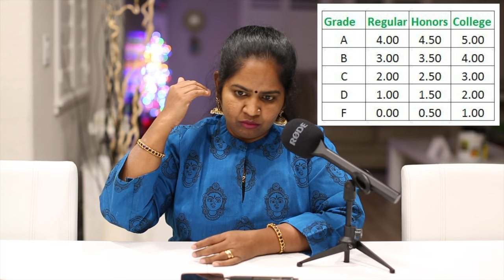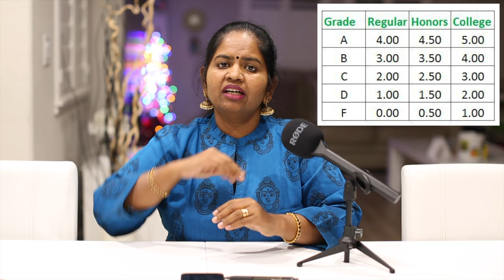High School AP Explained Vs Honor Vs Regular Grades | Helicopter Parenting USA Tamil Vlogs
In this video, you will see High School AP Vs Honor Vs Regular Grades | Avoid Helicopter Parenting USA Tamil Vlogs Whatsapp Message Only
Main website for information

saindhavi kitchen saree vlog cleaning saree collection vlog usa tamil vlog sainthavi's kitchen unpacking